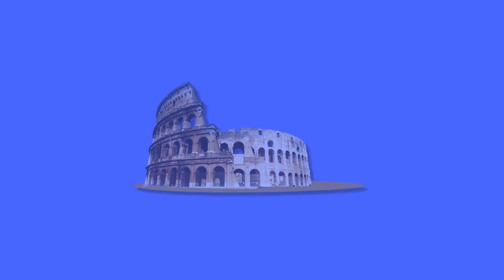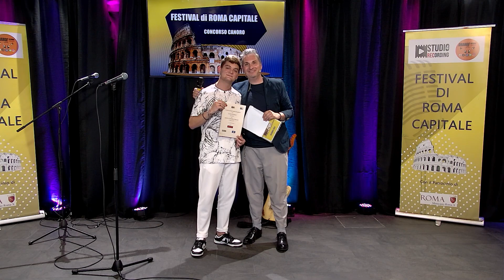20 Mattia Manolfi al Festival Di Roma 2024l